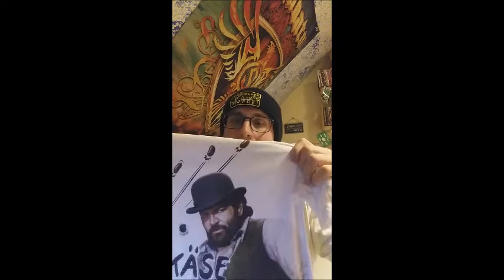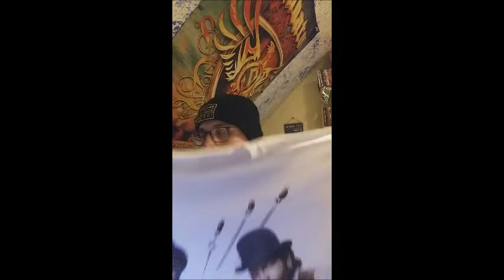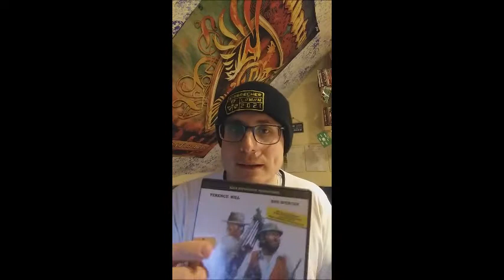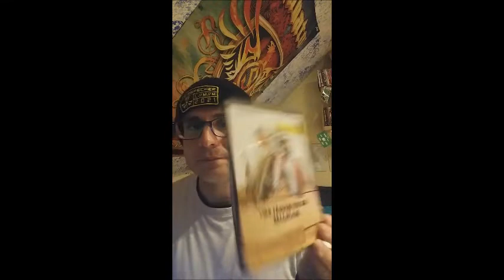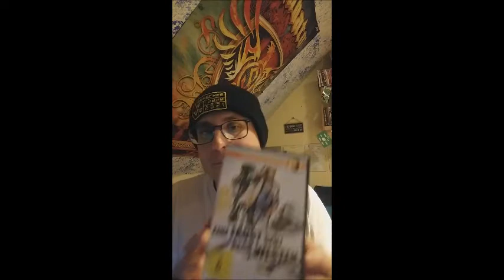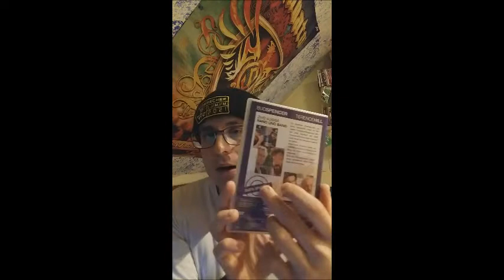Bud und Terence Wochen - Part 2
Neue Woche, neuer Video-Podcast
Und damit gehen die Bud und Terence Wochen in die zweite Runde und haben diesmal "Eine Faust geht nach Westen" sowie "Zwei außer Rand und Band" im Gepäck.
Zudem habe ich euch wieder ein besonderes Beispiel von tollem Merch mitgebracht.

Timelines:

00:00 Einleitung
04:15 Merch
09:30 Filme
30:00 Kinovorschau